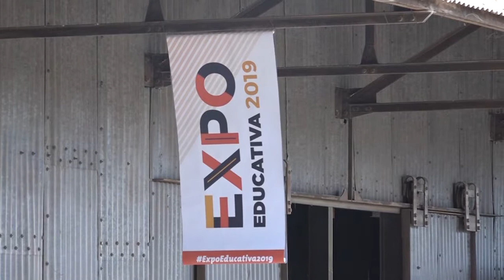OFERTA PARA APROVECHAR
Durante el día de hoy se llevará a cabo una nueva edición de la Expo Oferta Educativa, impulsada por la Universidad Nacional de Cuyo y abierta a otras instituciones universitarias y terciarias para promocionar las carreras educativas con las que cuenta nuestro territorio.